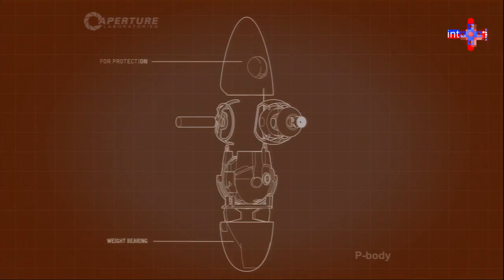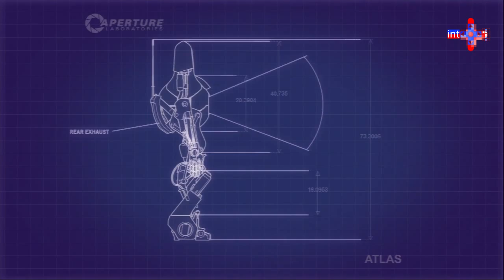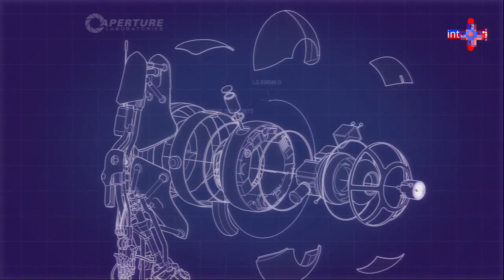Let's Play Portal 2 ( Co-op B-Side ) Part 2 - PS3